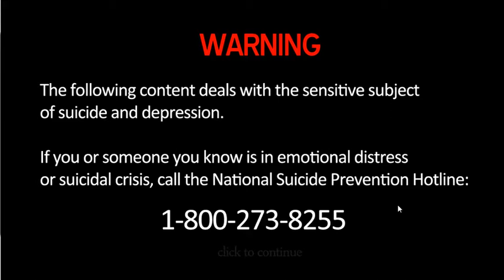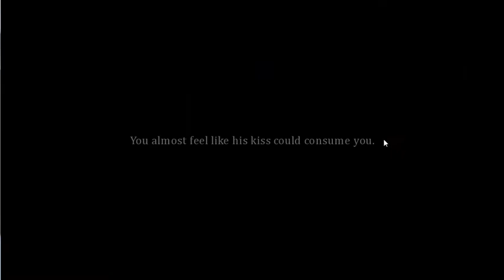Ending 7 out of 9 Risky Love, Gameplay no audio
I'm trying to find a way to record game audio so expect to see this one a third time.